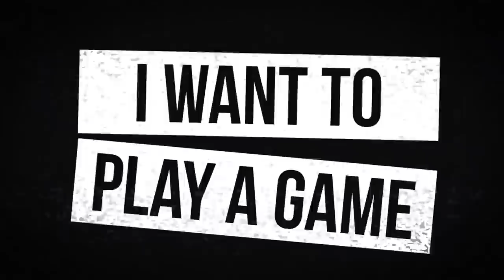Fantasy Football 2022 - WR & TE Rookie Preview + Best Landing Spots - Ep. 1220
The Fantasy Footballers are back with a new episode! On today’s fantasy football podcast, our rookie preview continues with wide receivers and tight ends! Which players should fantasy football players keep an eye out for during the NFL Draft? Plus, a game of “Who Am I?” and NFL News! Manage your redraft, keeper, and dynasty fantasy football teams with the #1 fantasy football podcast. -- Fantasy Football Podcast for April 7th, 2022.

The 2022 UDK is available for pre-order -- Get instant access to the Dynasty Pass with the UDK+

(00:00) - Intro
(04:00) - Who Am I?
(08:55) - Stefon Diggs contract extension
(15:00) - Rookie Wide Receivers
(17:15) - Garrett Wilson
(23:50) - Treylon Burks
(28:45) - Drake London
(34:00) - Chris Olave
(37:00) - Jameson Williams
(42:45) - Other Rookie WRs (Skyy Moore, Jahan Dotson, Christian Watson, George Pickens)
(47:30) - Rookie TEs (Trey McBride, Greg Dulcich)